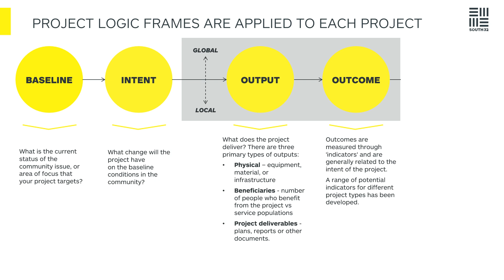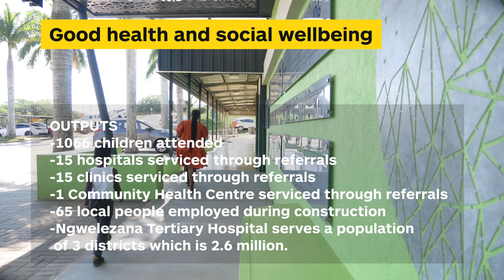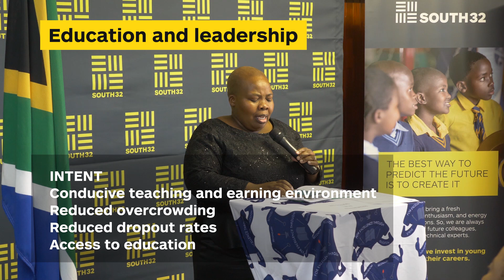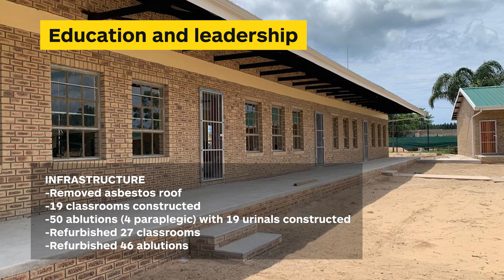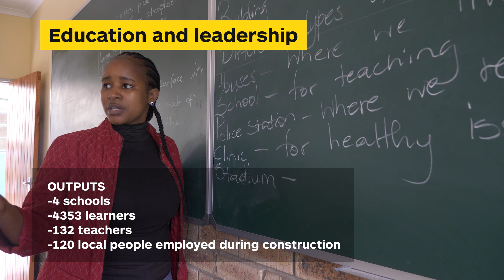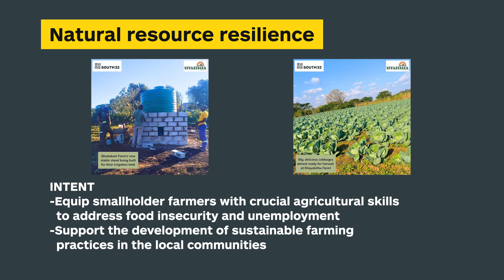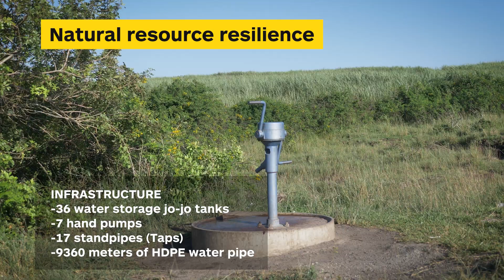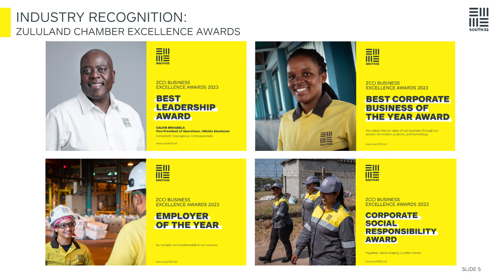South32 Social Performance Hillside June 2024